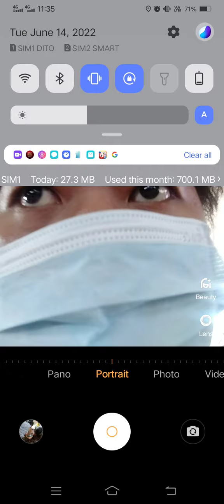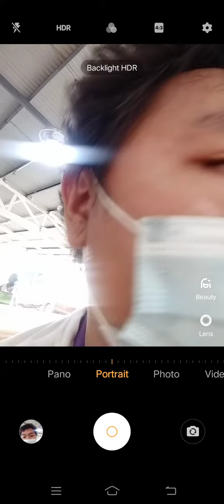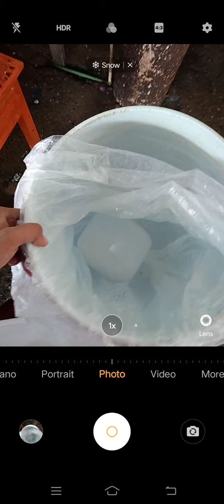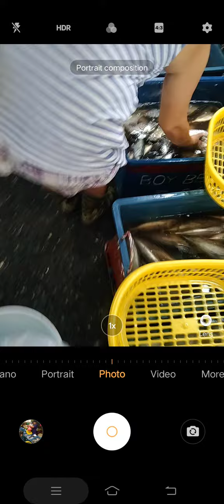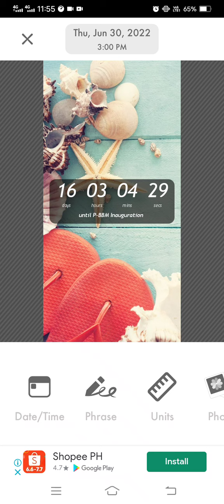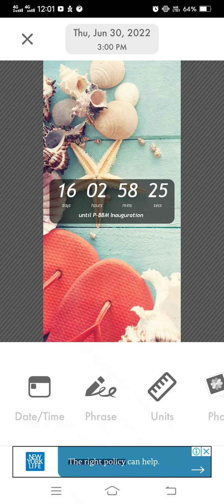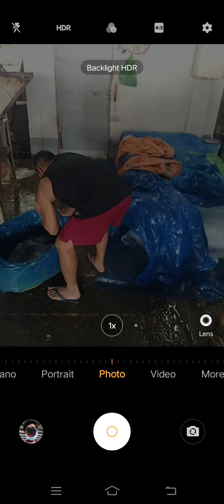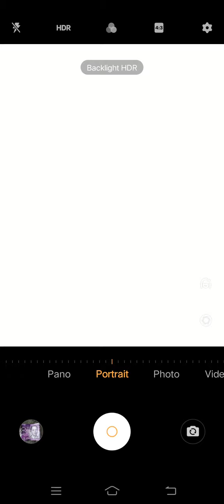Marvin Rey — Vlog 11,688